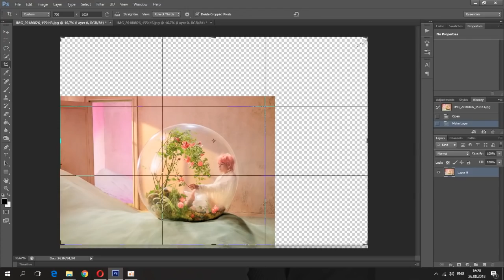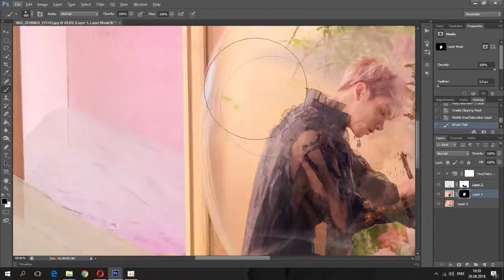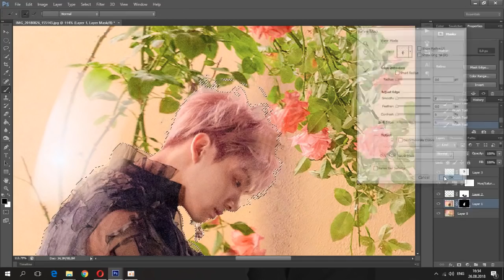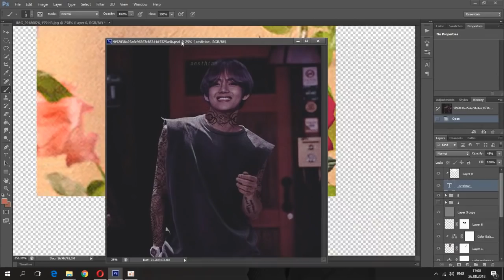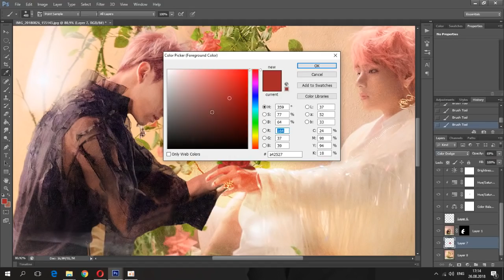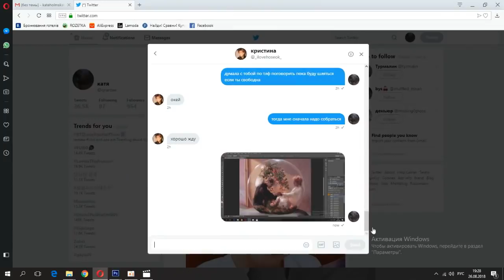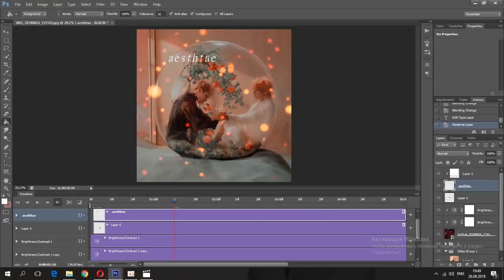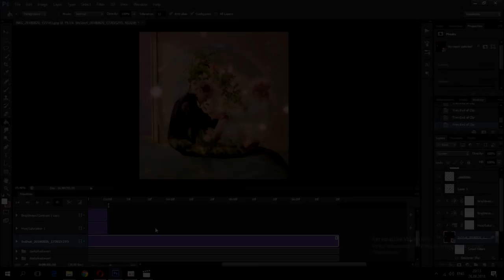BTS VKOOK/TAEKOOK LOVE YOUSELF Speed Art) Photoshop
Song: bts - go go, bts - fake love, bts - not today (ORCHESTRAL COVERS)